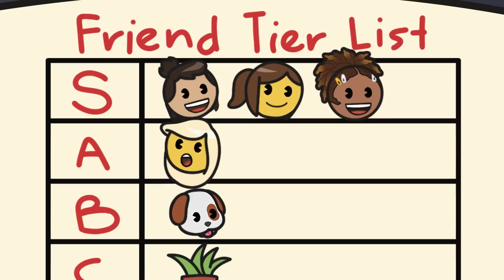Episodes 21 - 25 Compilation | emojitown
From crazy holiday romances, wild dreams about a crush, halloween TikTok filters being brought to life & an unexpected UFO invasion, this compilation will have you on the edge of your seat! 😬😱